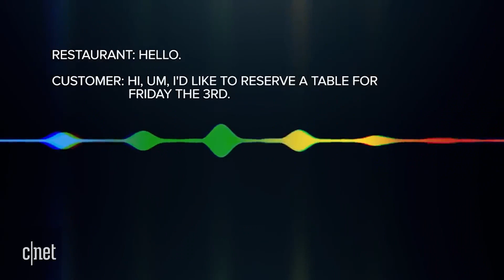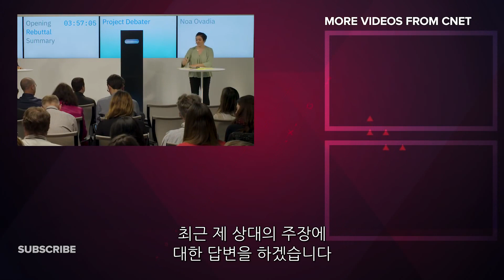'인간과 토론배틀 하는 인공지능’ IBM 프로젝트 디베이터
지난 6월 미국 샌프란시스코에서 인공지능과 인간과의 이색 토론배틀이 열렸다.

토론에 참여한 인공지능은 IBM에서 개발한 '프로젝트 디베이터'로 머신러닝 알고리즘을 기반으로 수억 개의 기사와 저널을 스캔해 근거를 찾고 자동으로 논증을 완성하는 시스템을 갖췄다.

토론은 총 2회로 우주탐사에 관한 정부의 지원과 원격의료 정책에 관한 주제로 진행됐고 프로젝트 디베이터는 관객들로부터 20%의 찬성을 얻기도 했다.

IBM 연구진은 프로젝트 디베이터가 토론 기능 이상의 응용프로그램으로 법률 및 금융 분야에 관한 분석능력을 갖추고 있어 인간의 사고를 확장해주는 힘을 가진 기술이라고 말했다.